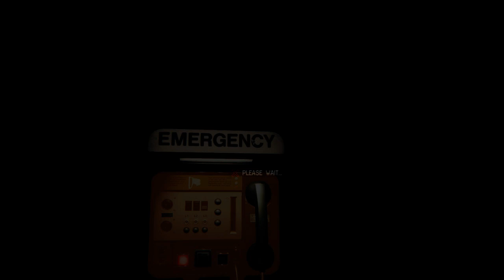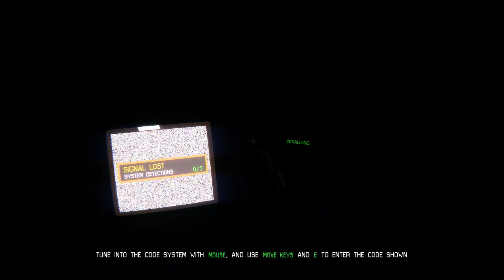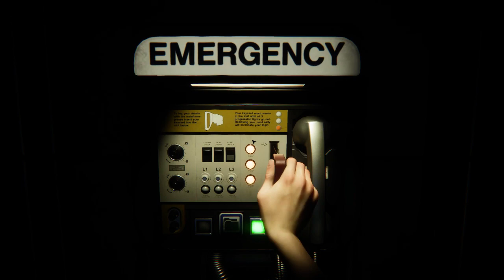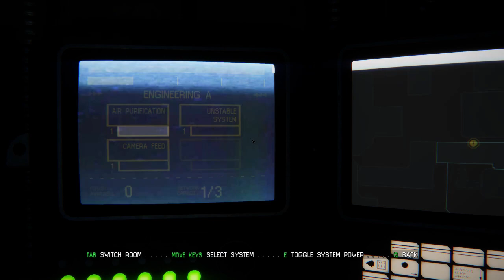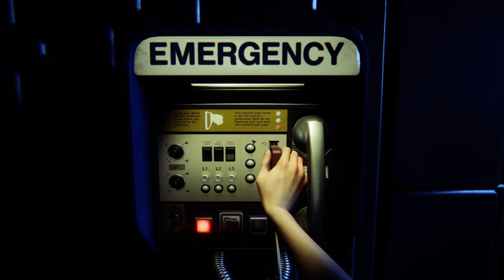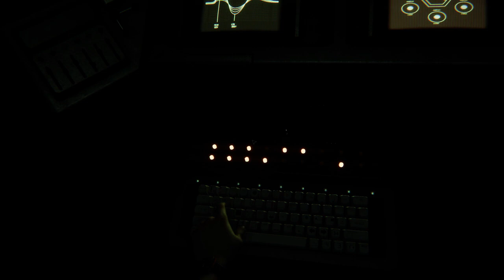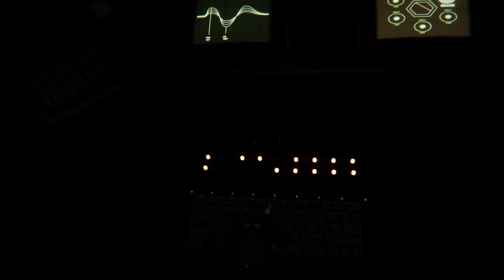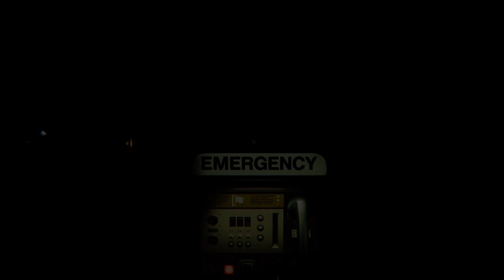Let's Play Alien: Isolation Part 7